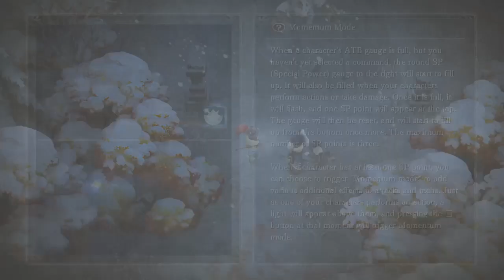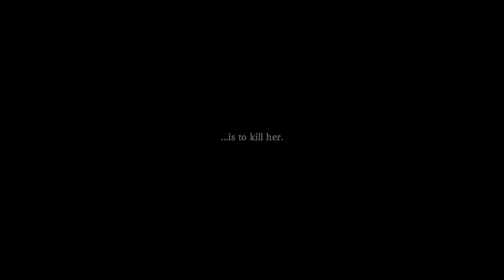I am setsuna walkthrough 1